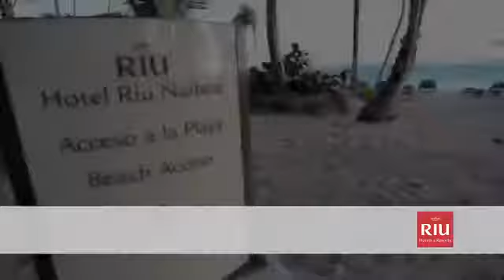RIU NAIBOA 4* Доминикана, Пунта Кана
Hotel Riu Naiboa, популярный, работающий по системе all inclusive ("все включено") отель немецкой группы Riu.
Веселая демократичная и жизнерадостная атмосфера отеля привлекает сюда любителей беззаботного активного отдыха. Здесь также можно прекрасно отдохнуть с семьей.

Месторасположение:
Отель расположен в тени кокосовых пальм и тропической зелени на пляже Арена Горда в 150 м. от променада Carribean Street в знаменитой курортной зоне Пунта Кана, в 50 км от городка Хигуэй и в 30 км от международного аэропорта Пунта Кана.

Количество номеров:
Всего в 4-этажном корпусе отеля, разместившемся среди кокосовых пальм тропического сада площадью в 20 тысяч кв.м - 362 Standard Rooms и Junior Suites.